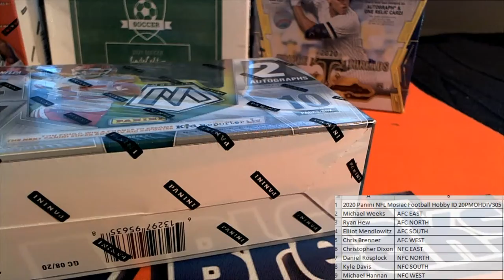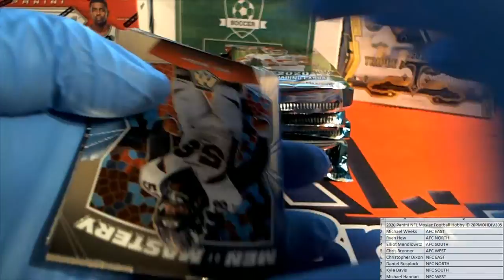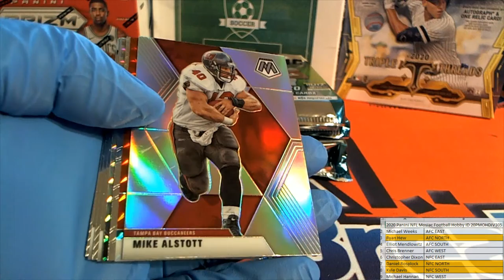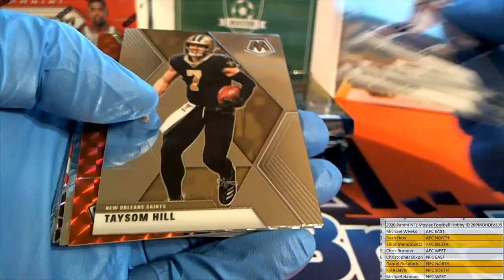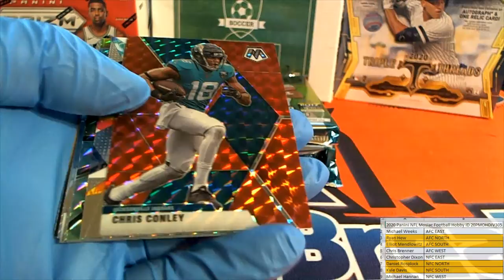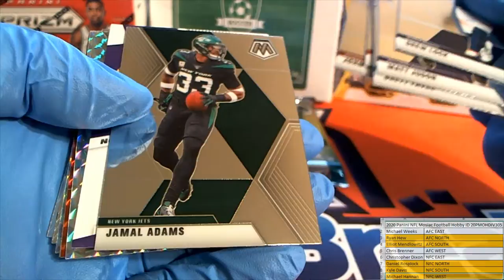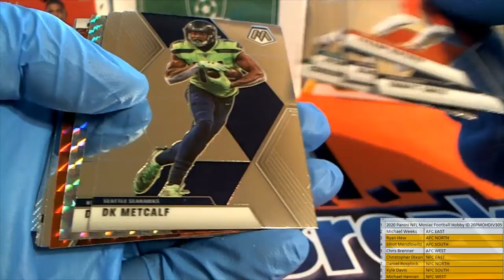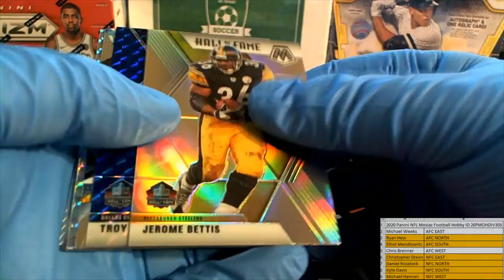2020 Panini NFL Mosiac Football Hobby ID 20PMOHDIV305